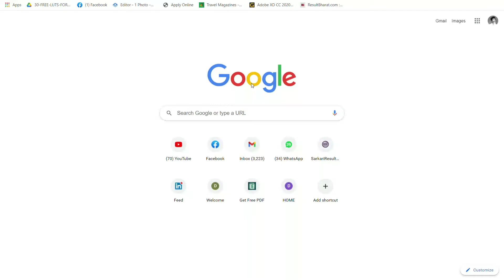Kanwar Lake Begusarai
The Kanwar Taal or Kabar Taal Lake or Kabartal Wetland located in Begusarai district of Bihar, India, is Asia's largest freshwater oxbow lake. It is approximately six times the size of the Bharatpur Sanctuary. It was declared as a Ramsar site in 2020, become the first Ramsar site in Bihar.

Kanwar jheel, as it is locally called, is located 22 km north-west of Begusarai town. It is a residual oxbow lake, formed due to meandering of Gandak river, a tributary of Ganga, in the geological past. It covers 2,620 hectares of the Indo-Gangetic plains in the northern Bihar State. The Site is one of 18 wetlands within an extensive floodplain complex; it floods during the monsoon season to a depth of 1.5 metres. This absorption of floodwaters is a vital service in Bihar State where 70% of the land is vulnerable to inundation. During the dry season, areas of marshland dry out and are used for agriculture. Significant biodiversity is present, with 165 plant species and 394 animal species recorded, including 221 bird species. The Wetland is an important stopover along the Central Asian Flyway, with 58 migratory waterbirds using it to rest and refuel. It is also a valuable site for fish biodiversity with over 50 species documented. Five critically endangered species inhabit the site, including three vultures – the red-headed vulture (Sarcogyps calvus), white-rumped vulture (Gyps bengalensis) and Indian vulture (Gyps indicus) – and two waterbirds, the sociable lapwing (Vanellus gregarius) and Baer’s pochard (Aythya baeri). Major threats to the Site include water management activities such as drainage, water abstraction, damming and canalization.

Ornithologist Salim Ali, mentioned about 60 migratory birds that come all the way from Central Asia in winter and recorded around 106 species of resident birds. Since 2020 the lake has been designated as a protected Ramsar site.

Nearest railway station: Begusarai Station
Nearest bus stop :Jaimanglagadh
Nearest airport: Patna Airport
Special Thanks:  Kishan Raj, Mihir Raj, Ashutosh Golu and Love you all